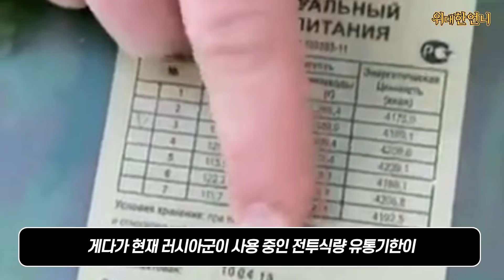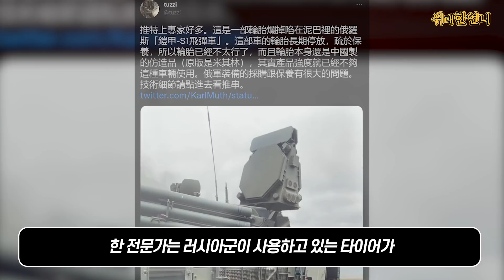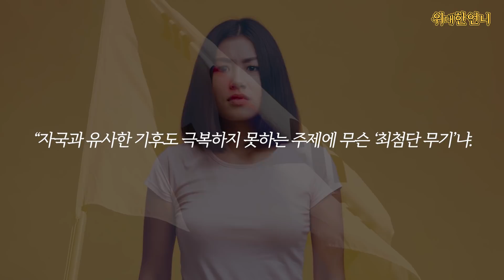중국산 믿고 쓴 러시아 기갑부대가 전투도 못하고 전부 고철덩어리 된 상황